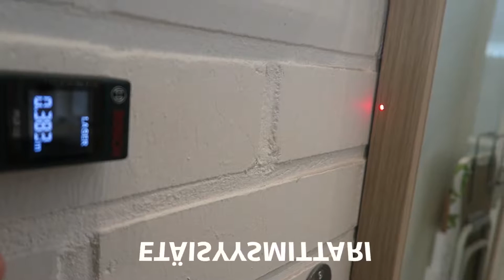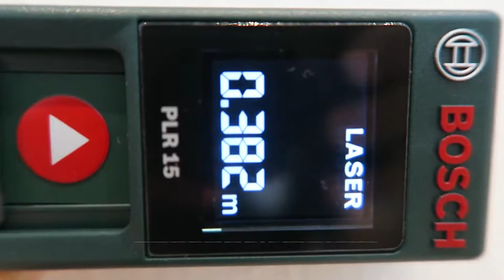Työkalulainaamo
Tervetuloa lainaamaan työkaluja Tapiolan kirjastosta! Lisätietoja Helmet-sivuiltamme